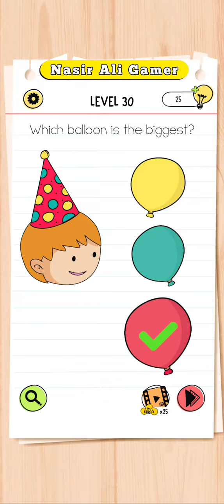Brain Test All-Stars Level 30 Walkthrough